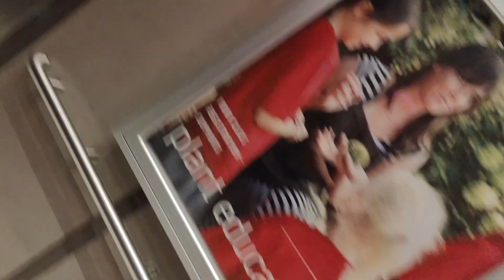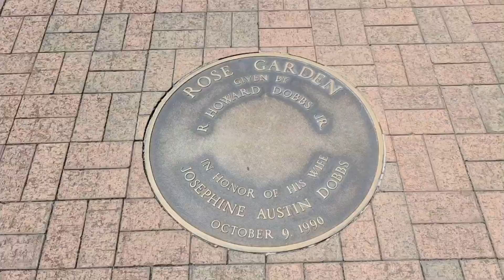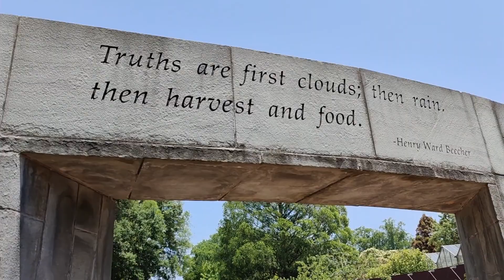A Day at the Atlanta Botanical Garden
Our family had a fantastic day at the Atlanta Botanical Garden.